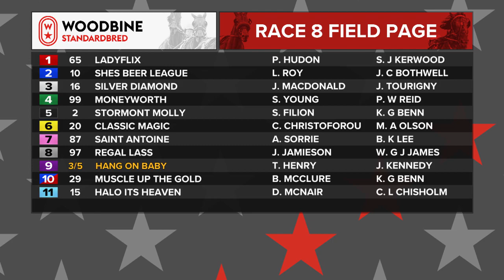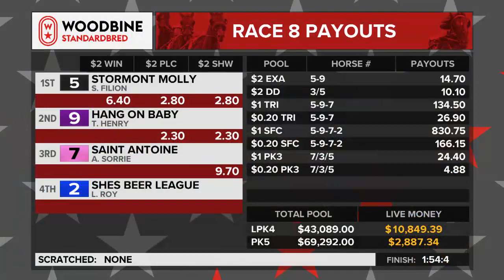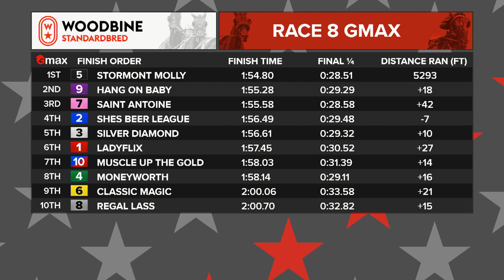Mohawk, Sbred, July 15, 2022 Race 8